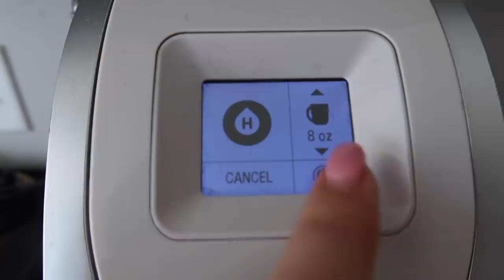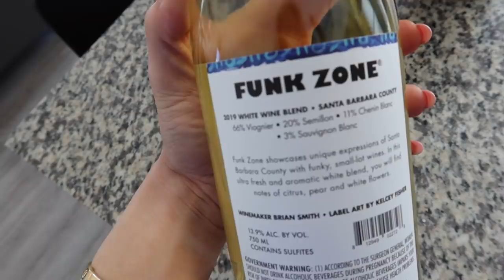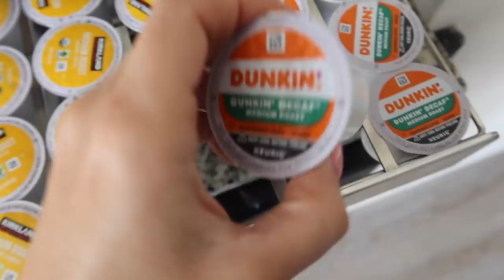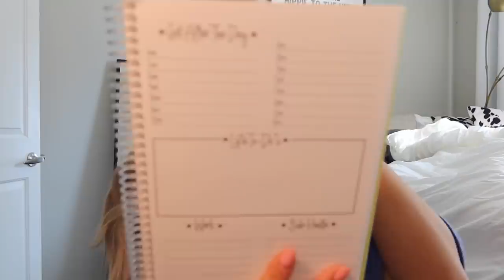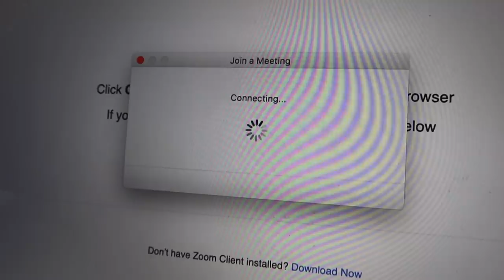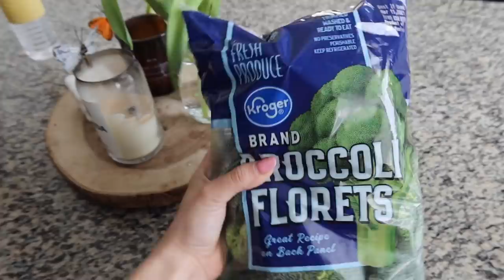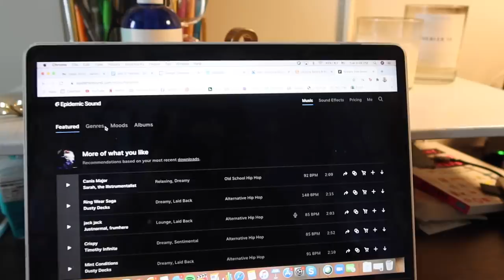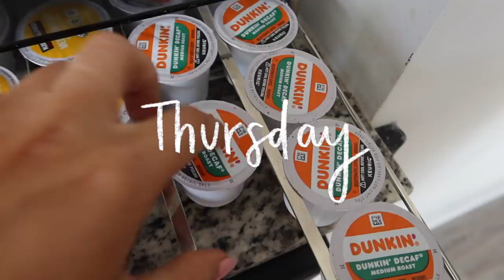college week in my life: balancing being productive & relaxing + finley comes to athens!!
College week in my life! So happy to have Finley here in Athens. Get 4 Winc bottles for under $39! Shipping is free too. Use this link for the discount

More about Winc: Winc is revolutionizing the way you discover, buy, and share wine! By working directly with vineyards and winemakers, you get exclusive access to exceptional, small-lot wines from around the world that are more affordable than your typical retail store or restaurant! Each month Winc will introduce you to new wines that match your tastes, share the story behind each bottle, and wine knowledge you can share with family and friends!